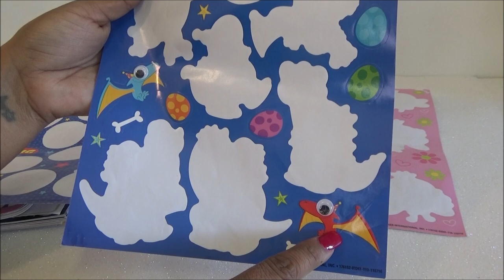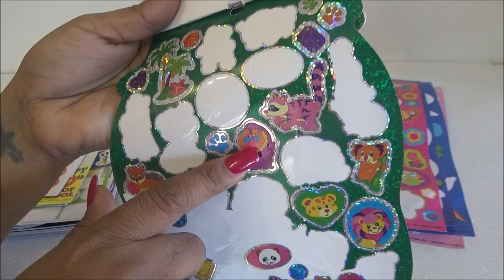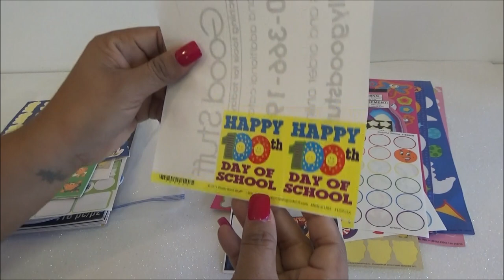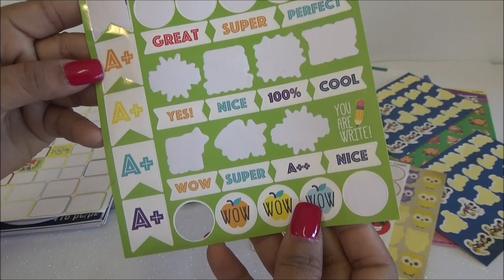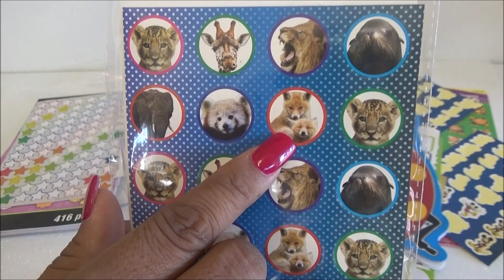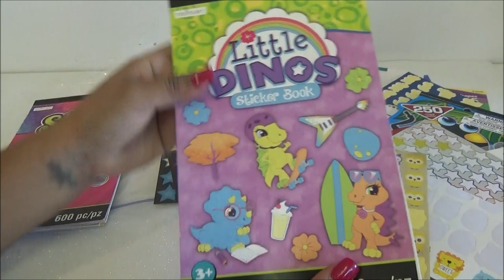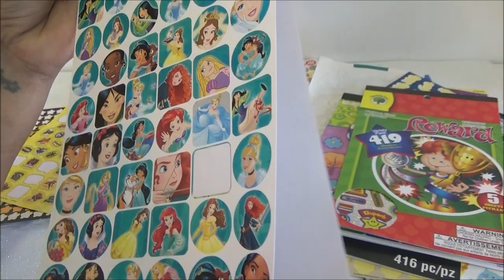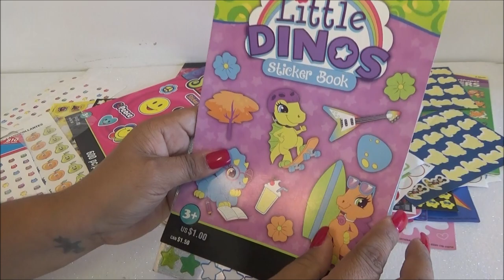Abriendo Bolsitas Con Laurita: Calcomanias (Octubre 2020)